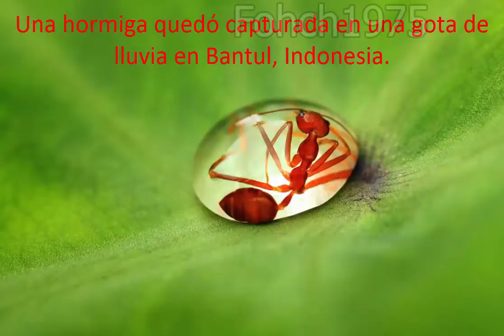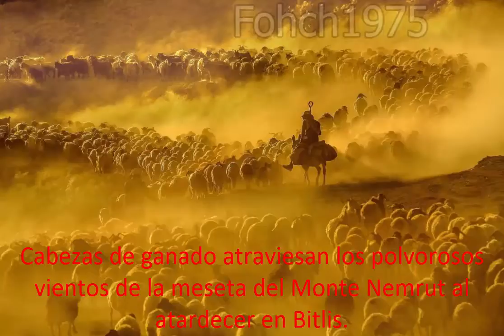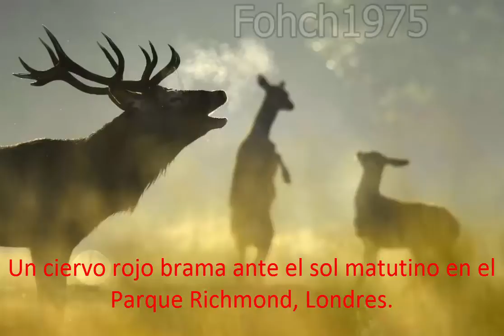Increíbles fotos de animales (2015)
2015: increíbles fotos de animales
1.- Como 2015 está a punto de terminar, recordemos algunas de las imágenes más impactantes que capturan la vida silvestre y a los animales salvajes durante el año.
2.-Una rana monta un escarabajo en Sambas, Indonesia en enero.
3.-Pingüinos nadan en una piscina durante el inventario anual del Zoológico de Londres, el 5 de enero.
4.-Una hormiga quedó capturada en una gota de lluvia en Bantul, Indonesia en enero.
5.-Los delfines Conran y Castillo, presentados en el libro "Sobre una marea naciente", en Moray Firth, Escocia en enero.
6.-La princesa Estefanía de Mónaco posa con un elefante durante la presentación del 39 Festival de Circo Internacional de Montecarlo en Mónaco, en enero.
7.-Un musher compite con sus perros en la Carrera Larga de Trineos de Perros de Sedivackuv 2015 en las montañas Orlicke, cerca de la frontera entre Polonia y República Checa, el 22 de enero. Esta carrera es la más importante de la República Checa y una de las más duras de su tipo en Europa.
8.-Un pingüino gentoo alimenta a su bebé en la Estación Bernardo O'Higgins en la Antártica, el 22 de enero.
9.-Un grupo de lémures come en el Mundo de Vida Salvaje del Bosque de Qingdao, en China, el 27 de enero.
10.-Una cigüeña blanca emprende su vuelo en el Santuario de Vida Salvaje Ras al-Khor, en las afueras de Dubai, Emiratos Árabes Unidos, el 28 de enero.
11.-Una parvada de estorninos ejecuta su tradicional danza voladora, antes de aterrizar para dormir, durante la puesta de sol cerca de la ciudad sureña de Rahat, en el desierto israelí Negev, el 2 de febrero.
12.-Un caracol reposa sobre la cabeza de un cocodrilo en Yakarta, Indonesia. en febrero.
13.-Un ave instala su nido dentro de un faro en Copenhague, Dinamarca, en febrero.
14.-A sus tres meses de nacido, el orangután Rieke es presentado ante los medios de comunicación en Berlin, Alemania, el 6 de febrero.
15.-Gatos se aglomeran en el puerto de la Isla Aoshima, Japón, el 25 de febrero. Un ejército de gatos reina en la isla remota, en donde ocupan casas abandonadas o pasean en una aldea pesquera en donde hay seis felinos por cada persona.
16.-Un grupo de lobos marinos de California descansa sobre una boya en la Laguna de San Ignacio, en Baja California, México, el 3 de marzo.
17.-Los sabuesos de la Caza de Atherstone esperan en una caja para caballos a sus dueños para ir de caza en Bosworth, Reino Unido, el 5 de marzo. La temporada de caza celebró su bicentenario este año.
18.-Un mono de cara blanca bosteza al lado de su cría en el Zoológico Rosy Walther, en Honduras, Centroamérica, el 6 de marzo.
19.-Un cachorro disfruta un helado en el Festival para Perros de Woofstock en Petronia, Sudáfrica, el 8 de marzo.
20.-Un par de cigüeñas fueron avistadas en Biebesheim am Rhein, Alemania, el 9 de marzo.
21.-Una rana nada en un estanque alimentado por la primavera en Norfolk, Inglaterra, el 11 de marzo.
22.-Ruby la chihuahua y Lily la labrador en un spa de lujo en Inglaterra, el 11 de marzo.
23.-El ala de una mariposa búho gigante fotografiada en el Parque Safari Zoológico de San Diego, en California, Estados Unidos, el 14 de marzo.
24.-Pelícanos tratan de atrapar un pez lanzado por un pescador en la Reserva Nacional de Paracas, en Ica, Perú, el 15 de marzo.
25.-El Zoológico Taronga en Sídney, Australia, fue testigo del nacimiento de más de 20 camaleones bebé en marzo. De casi cinco centímetros de largo, fueron los primeros nacidos en el zoológico en casi cinco años.
26.-Una Danaus chrysippus o "mariposa tigre" aterriza en la nariz de una pequeña visitante en el Museo de Historia Natural de Londres, el 31 de marzo.
27.-Una oca se asoma desde debajo del ala de su madre en Santa Clara, California, el 15 de abril.
28.-En esta foto del 18 de abril, un mono se aferra al dedo de un trabajador de Defensores de Animales Internacionales, mientras cajas transportadoras de mascotas con especímenes rescatados son descargados de un avión militar en el aeropuerto de Iquitos, Perú.
29.-Un hombre carga a su perro durante una celebración Holi en Madrid, España, el 26 de abril. El festival se basa en la festividad de colores de primavera del hinduismo.
30.-Patos de dos días de nacidos se zambullen en la piscina del Capitolio de Estados Unidos, en Washington D.C., el 14 de mayo.
31.-Un sapo se entierra en las arenas de Montana, Estados Unidos, en mayo.
32.-Siluetas de pato fueron pintadas temporalmente en los caminos más transitados de Londres, Birmingham y Mánchester para destacar el poco espacio que comparten los transeúntes y la fauna. Esta foto fue tomada el 15 de mayo en Londres, para dar a conocer la campaña Share the Space, Drop your Pace (Comparte el Espacio, Disminuye tu Andar) en el Canal y Río Trust, un programa con el fin de exhortar a todos los usuarios del camino para considerar a los demás, compartir el espacio y darle su lugar a todos los seres vivos.